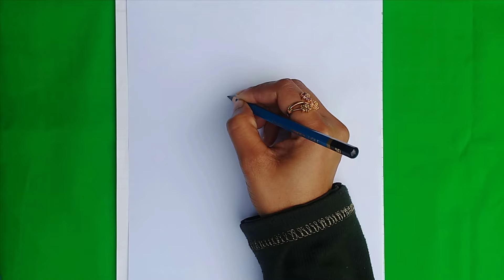how to draw a girl flying kite /kite flying drawing easy step by step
Used Things:
1.pencil name- phoenix gold 6B
2.a offset paper (A4 size)
3.blending stump
(you can use tissue paper /cotton buds instead of this blending stump).
4. water gel color pen

Hi,

Welcome to my drawing channel! In this video, I am going to help you how you can draw how to draw a girl flying kite  and that will help you to start drawing easily. I believe, this video will help you to start drawing or sketching.

If you found drawing hard, please start drawing on paper whatever comes in you mind. You will see your improvement very soon.